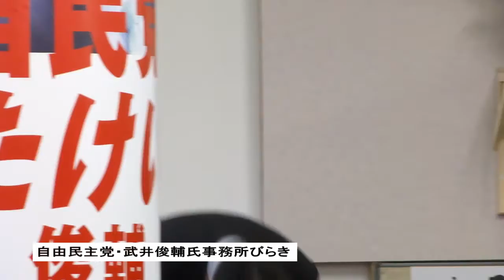自由民主党・武井俊輔氏（衆院選宮崎1区）事務所びらき（HD版）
2012年11月29日。

　衆院選宮崎１区に自由民主党から出馬予定の武井俊輔氏の事務所びらきが行われました。

　演説部分をHD映像でお届けします。